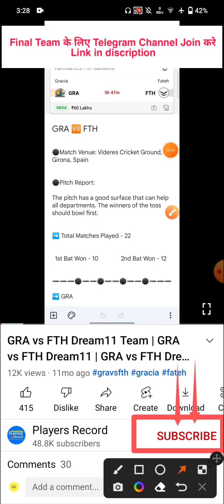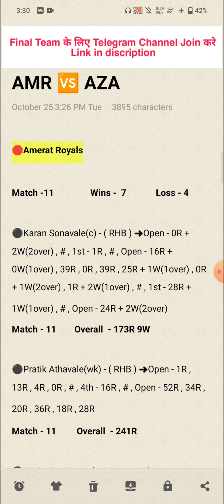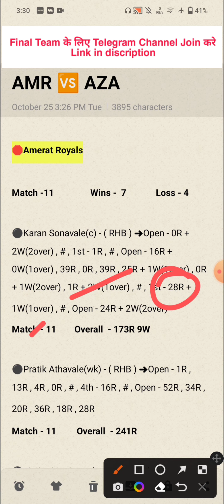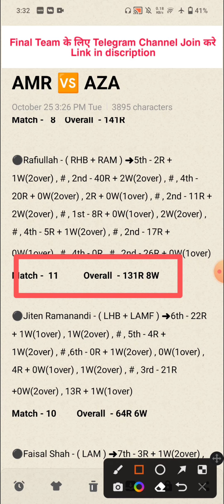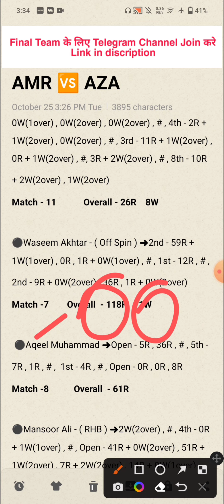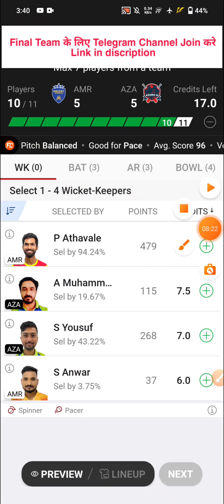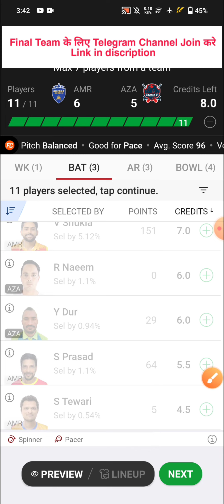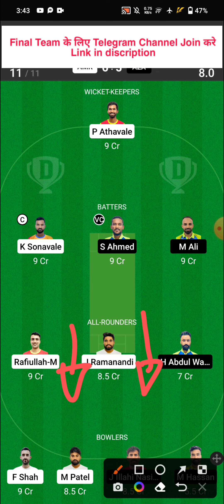AMR vs AZA Dream11 Team | AMR vs AZA Dream11 Prediction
1. This Analysis Based On My Understanding , Knowledge , And Instinct . While Selecting Your Team , Consider The Point Mentioned And Make Your Own Decision .

3. This games involves an element of financial risk and may be addictive, so please play responsibly and at your own risk..

4. Players Record Do Not Promote Any Gambling App And Not Liable For Any Profit Or Loss Which May Arise From Any App